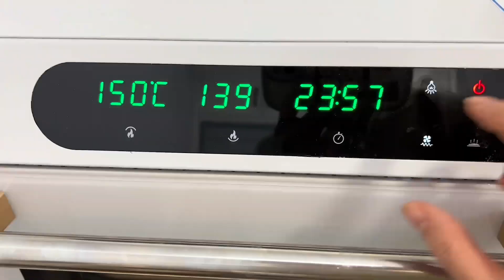做私房不够卖的糯米船，配方毫无保留分享给你们，一口一个嘎嘣脆